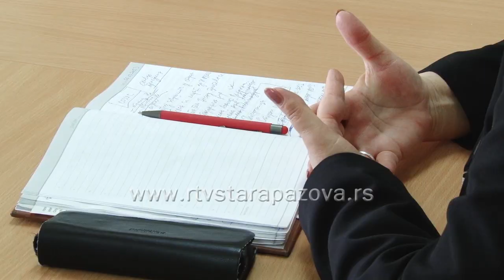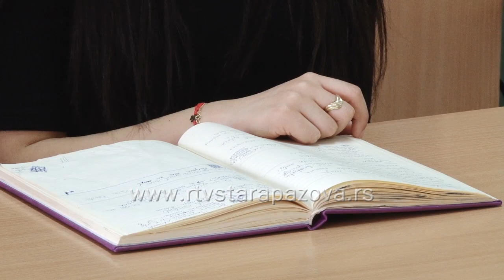Program Moja prva plata i za Romsku nacionalnu manjinu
Centar za socijlani rad Stara Pazova već duži niz godina ima saradnju sa romskom nacionalnom manjinom, a svake godine u saradnji sa Nacionalnom službom za zapošoljavanje realizuje projekat “Moja prva plata”. Pre tri meseca primili su na stažiranje romkinju Nataliju Jovanović koja je kod njih na praksi